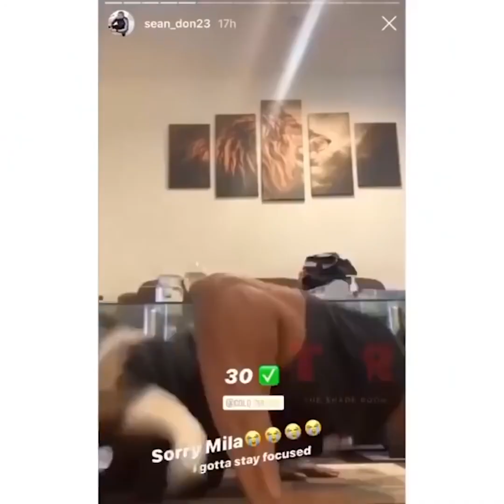Funniest Animals 🐧 - Awesome Funny Animals' Life Videos 😁 - Cutest Animals Ever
Funniest Dogs And Cats - Don't try to hold back Laughter 😂

Welcome to the Funniest Animals Ever!